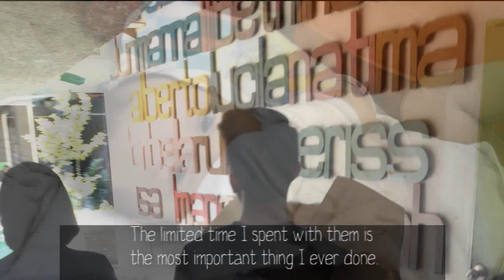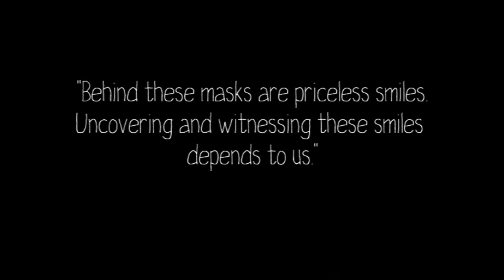Mister United Continents Philippines - Dasmarinas City, Cavite 2015 Advocacy Video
Mister United Continents Philippines - Dasmarinas City, Cavite 2015, ALJON BUENAFLOR's Advocacy Video.